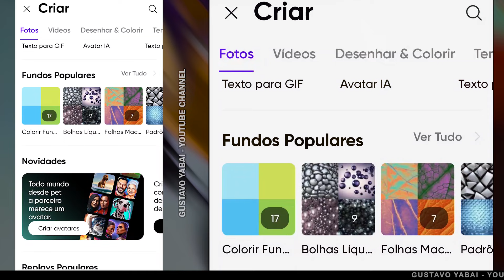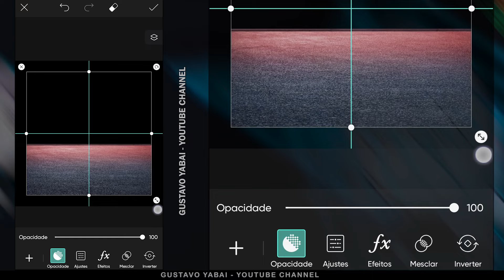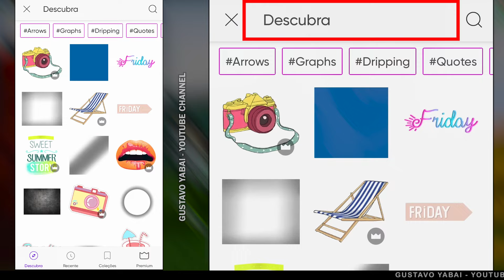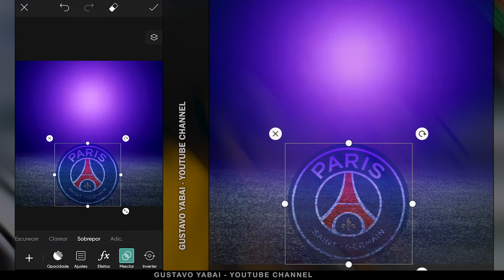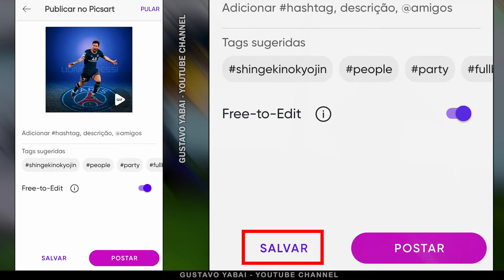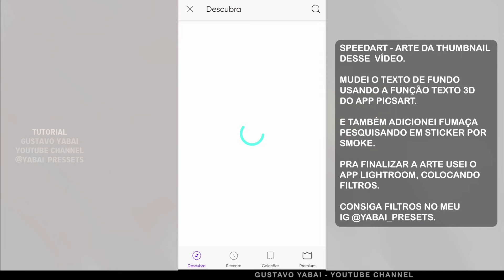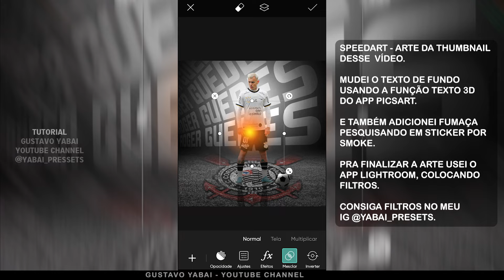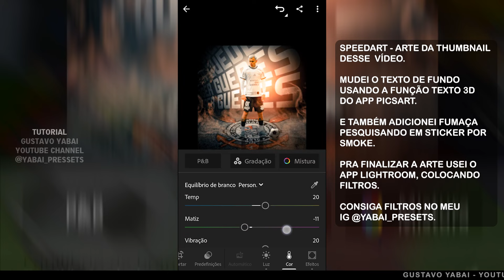Football Edits Tutorial PicsArt - Como Colocar Escudo de Clube de Futebol Embaixo do Jogador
Confira neste tutorial completo como mudar a perspectiva de objetos na imagem, como por exemplo, colocar escudos / emblemas / símbolos de clubes de futebol embaixo do jogador, usando o app PicsArt. Além disso, também mostro como fazer uma arte simples usando ferramentas importantes do app. Para este vídeo preparei artes dos jogadores Roger Guedes e Luis Suares, de Corinthians e Grêmio.